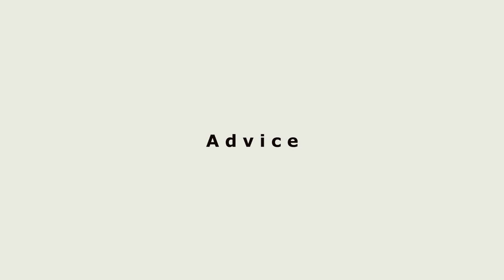advice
a stick needs good advise for a difficult project